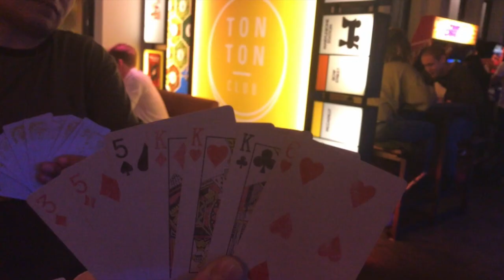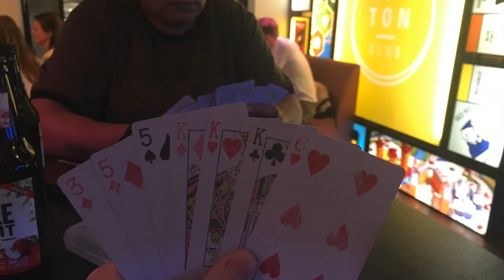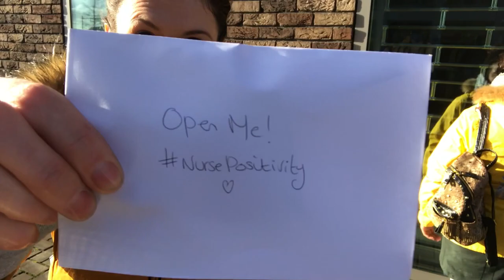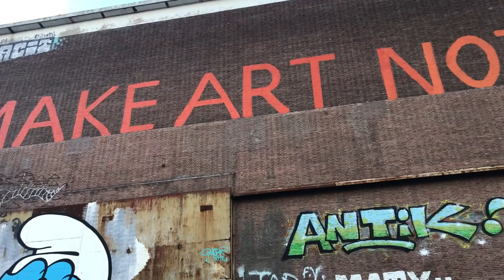Amsterdam | Student Nurse Travels | Part 1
Amsterdam |  Student Nurse Travels | Part 1. Myself and my friend Naz travelled to Amsterdam for 3 days. We wanted to explore some of the beautiful parts. Part 1 includes: Flights, Canals, shops, food, public transport and the flea markets, with an added top tip number 1 for travelling to save money.
Coming up in part 2: Anne Frank Museum and the Van Gogh Museum. Our pro's, cons and final tips for travelling to Amsterdam.

* I have just finished my second year as an adult nursing student at Birmingham City University.